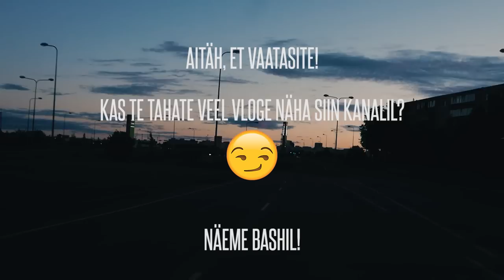RAKVERE JAM / MIKAELI VLOG 21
Tere tere, siin on Teile üks vlog üle pika aja!

Andke teada, kui tahaksite veel vloge näha, siis teeme vloge!